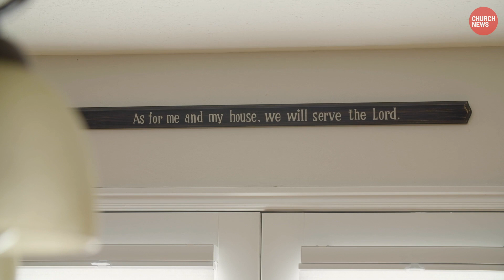The Care of Others | COVID-19 is the Church's largest-ever humanitarian response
President Russell M. Nelson and his wife, Sister Wendy Nelson, explain how the COVID-19 pandemic has become the largest-ever humanitarian project of The Church of Jesus Christ of Latter-day Saints — thanks to the generous sacrifices of members worldwide.

“I've learned that these emotions of fear, isolation and danger are best handled by immersing oneself in the care of other people,” President Nelson said.